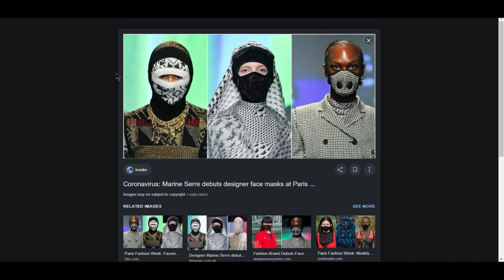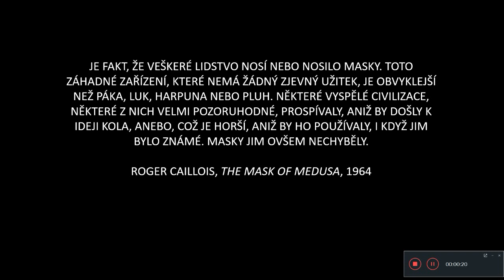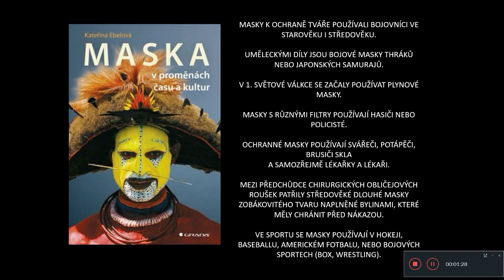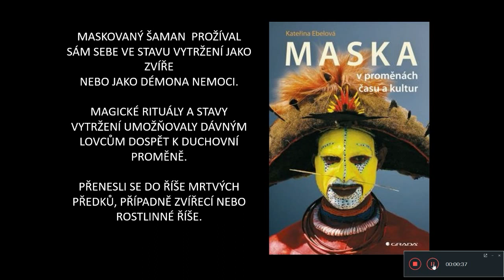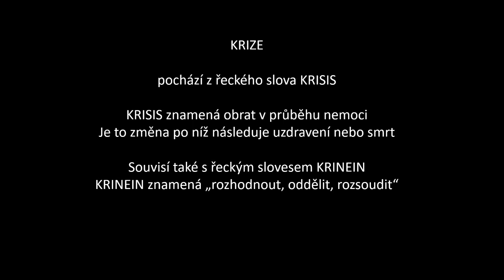veda_na_doma: Antropologie a maska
Co vlastně představuje maska? A jaké může mít významy? Odpovídá Vít Pokorný z Filosofického ústavu AV ČR.